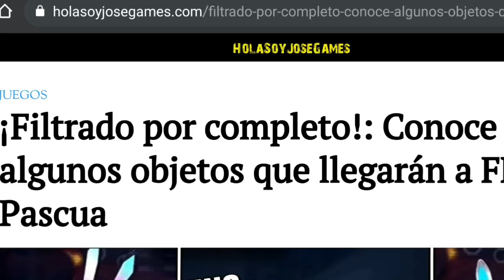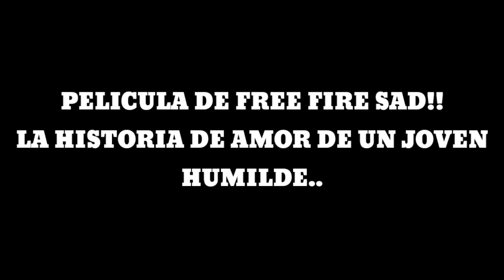PELICULA DE FREE FIRE TRISTE 💔¡HISTORIA DE AMOR DE UN JOVEN HUMILDE!